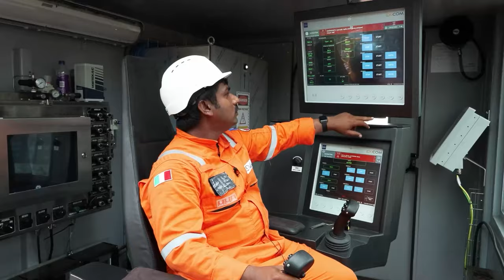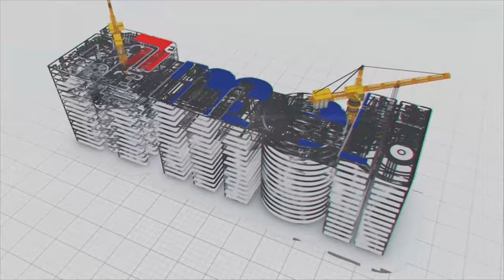MEIL- Only Company Involved in All streams of Hydrocarbons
Megha Engineering and Infrastructure Limited (MEIL) stands as a pioneering force in India's hydrocarbons sector, casting its footprint across new oil and gas markets through its subsidiary companies. From upstream operations involving exploration, production, and processing, to midstream activities like transport, storage, and power generation, and further to the downstream distribution and utility realm under the banner of Megha Gas, MEIL stands unrivalled as the sole company involved in every facet of India's hydrocarbon landscape. Now, Let us discuss the part of MEIL in all streams of hydrocarbon sector:

Talking about the Upstream sector, it is mostly drilling oil rigs and processing them. We have expanded in this sector through our two international subsidiaries- Drillmec & Petreven. Drillmec handles heavy oil rig production and sales, while Petreven handles engineering duties, including maintaining and overseeing the rigs and wells. These companies are active in over 80 countries across Asia, Europe, and the USA. In addition, the two businesses directly or indirectly employ over 15,000 graduates, engineers, and technicians in the hydrocarbon industry.

In the midstream sector, MEIL’s influence extends far & wide to transportation & storage. MEIL's extensive network of oil & gas pipelines facilitates the efficient transportation of hydrocarbons. The state-of-the-art processing facilities are vital for refining and preparing hydrocarbons for various applications.

MEIL has emerged as a big player in the oil and gas Industry, with the previous 47 oil drilling rigs contract with ONGC. We are supplying 5 high-end technology oriented drilling rigs for Oil India Limited (OIL).

MEIL's contributions to gas-based power generation drive India's energy needs, offering reliable sources of electricity. We have constructed a GIS Raidurg in Hyderabad and many other gas insulated power substations are under construction.

Under the banner of Megha Gas, MEIL takes the lead in the downstream sector, focusing on distribution and utility services. This includes City Gas Distribution Business, CNG Stations, Pipeline Expansion, household connections.

As the sole company engaged in every stream of hydrocarbons in India, MEIL continues to shape the industry's landscape and drive the nation's energy future.